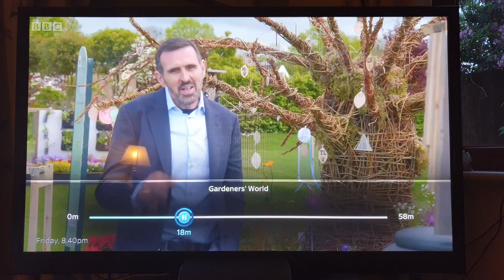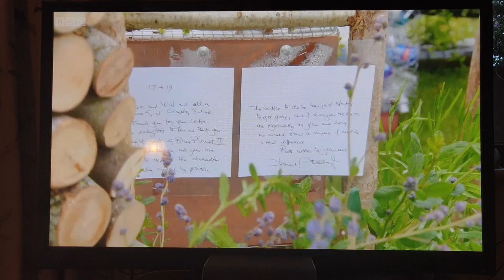Cradley school a turtle reaction. Rhs spring Garden show 2019 malvern